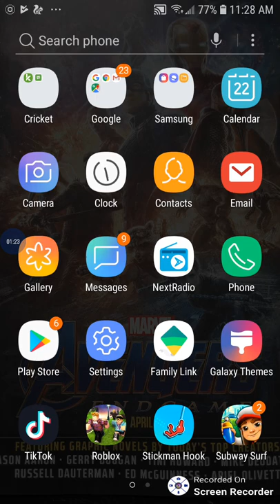I just played helix jump and Subway Surfer